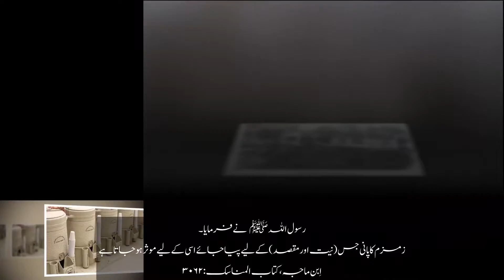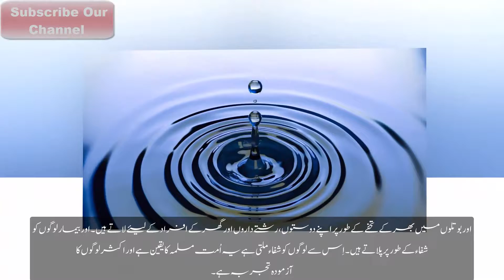Aab e Zamzam k fayde | آبِ زم زم اور صحت | Aab e Zamzam Health Treasure💕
Aab e Zamzam aur Sehat | آبِ زم زم اور صحت | Aab e Zamzam Health Treasure

The Well of Zamzam (Arabic: بِئْرُ زَمْزَمَ‎) is an all around situated inside the Masjid al-Haram in Mecca, Saudi Arabia, 20 m (66 ft) east of the Kaaba,[1] the holiest spot in Islam. As per Islam, it is a wonderfully created wellspring of water from God, which sprang a great many years prior when Ibrahim's (Abraham's) child ʾIsmaʿil (Ishmael) was left with his mom Hajar in the desert, where he was parched and continued crying. A large number of explorers visit the well every year while playing out the Hajj or Umrah journeys so as to drink its water
.slamic convention expresses that the Zamzam Well was uncovered to Hajara, the second spouse of Ibrahim[2] and mother of Ismaʿil.[3] By the guidance of God, Ibrahim left his significant other and child at a spot in the desert and left. She was frantically looking for water for her baby child, yet she was unable to discover any, as Mecca is situated in a hot dry valley with barely any wellsprings of water. Hajar ran multiple times to and fro in the burning warmth between the two slopes of Safa and Marwah, searching for water. Getting thirstier constantly, the newborn child Ishmael scratched the land with his feet, where out of nowhere water sprang out. There are different renditions of the story including God sending his holy messenger, Gabriel (Jibra'il), who kicked the ground with his heel (or wing), and the water rose.[4]

The name of the well originates from the expression Zomë, signifying "quit streaming", an order rehashed by Hajar during her endeavor to contain the spring water.[1][dubious – discuss]

As per Islamic custom, Abraham revamped the Bayt Allah ("House of God") close to the site of the well, a structure which had been initially developed by Adam (Adem), and today is known as the Kaaba, a structure toward which Muslims around the globe face in petition, multiple times every day. The Zamzam Well is found around 20 m (66 ft) east of the Kaaba.[1] In other Islamic convention, Muhammad's heart was separated from his body, washed with the water of Zamzam, and afterward was reestablished in its unique situation, after which it was loaded up with confidence and knowledge.
The British Food Standards Agency has in the past given admonitions about water professing to be from the Zamzam Well containing risky degrees of arsenic;[8] such deals have additionally been accounted for in the United Arab Emirates (UAE), where it is unlawful to sell Zamzam water.[3] The Saudi government has denied the business fare of Zamzam water from the kingdom.

Later in that month the Council of British Hajjis expressed that drinking Zamzam water was protected and couldn't help contradicting the BBC report. They additionally noticed that the Government of Saudi Arabia doesn't permit the fare of Zamzam water for resale. They additionally expressed that it was obscure whether the water being sold in the UK was authentic, and that individuals ought not get it and should report the venders to the Trading Standards in the event that they saw it for sale.[10][better source needed]

The BBC's discoveries have drawn blended responses from the Muslim community.[11] Environmental wellbeing official Yunes Ramadan Teinaz enlightened the British supporter concerning economically showcased Zamzam water that, "Individuals consider this to be as a sacred water. They think that its hard to acknowledge that it is tainted, however the experts in Saudi Arabia or in the UK must take action."[12] The Saudi specialists have expressed that water from the very much was tried by the Group Laboratories of CARSO-LSEHL in Lyon, authorized by the French Ministry of Health for the testing of drinking water. As indicated by reports of these outcomes, the degree of arsenic in Zamzam water taken at its source is a lot of lower than the most extreme sum allowed by the World Health Organization.[13] The Saudi specialists have hence said that the water is fit for human consumption.[14] Zuhair Nawab, leader of the Saudi Geological Survey (SGS), has asserted that the Zamzam Well is tried consistently, in a procedure including the taking of three examples from the well. These are said to be analyzed in the King Abdullah Zamzam Water Distribution Center in Mecca, which is furnished with cutting edge facilities

Any Information given in Video just for your infomation
Before act according to video information contact with your Doctor